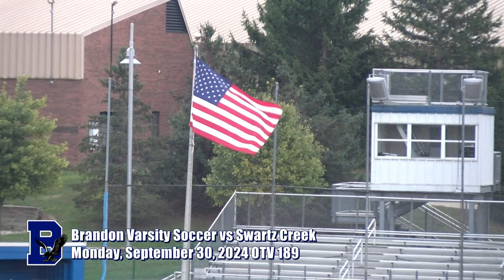9/30/2024 Brandon Varsity Soccer vs Swartz Creek